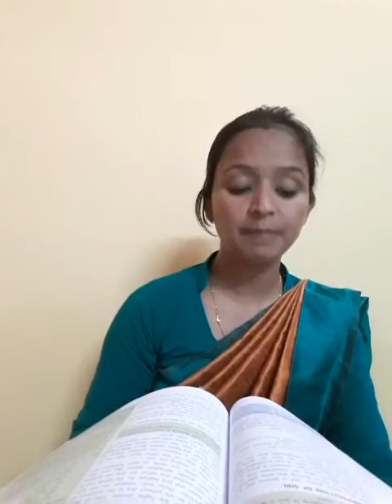14 September 2020